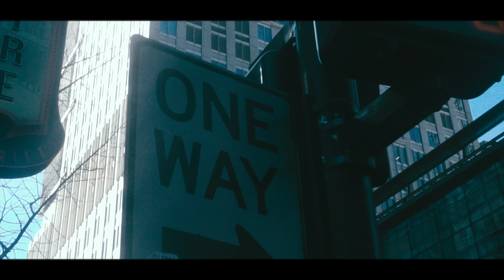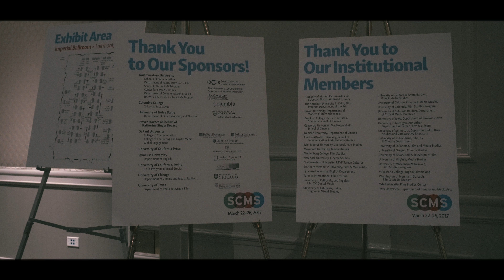SCMS 2017 - Chicago, The Windy City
Wondering around the "Windy City" seeing all that Chicago has to offer the SCMS!